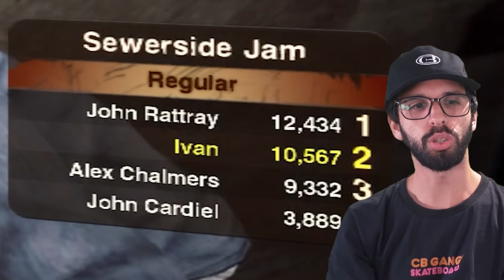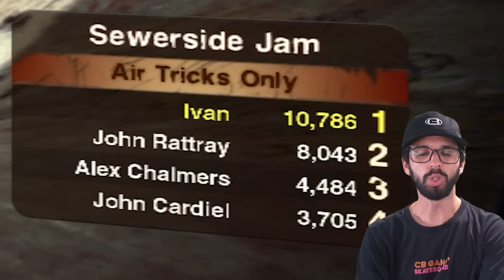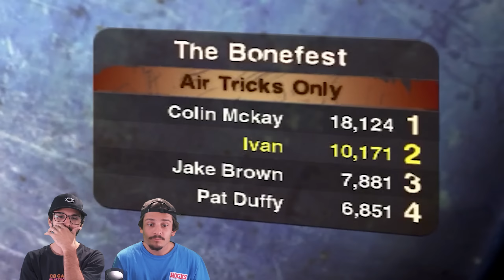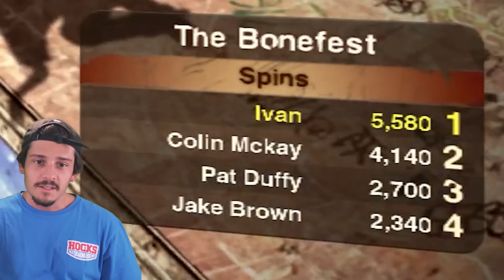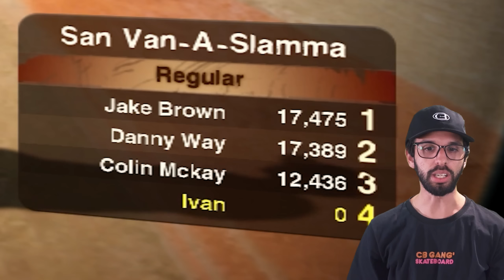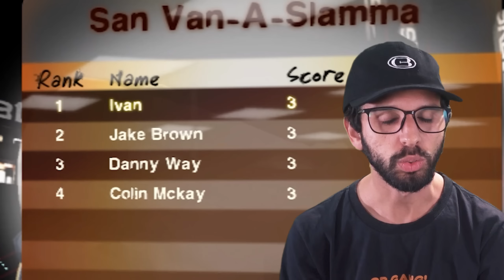ACABOU SÓ QUE NÃO | Zerando SKATE 2 Ep 21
Skate 4 vem aí? VEM! Enquanto isso a gente zera SKATE 2! Nesse episódio parece que a gente tá no fim do jogo. Mas quando realmente termina?? No Skate 3 a gente zerou mas estamos na dúvida até hoje.